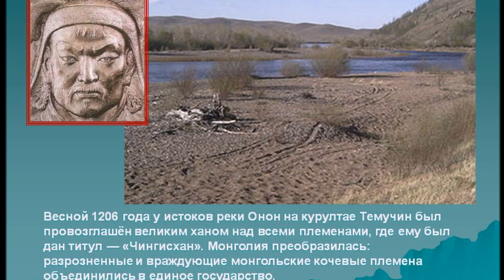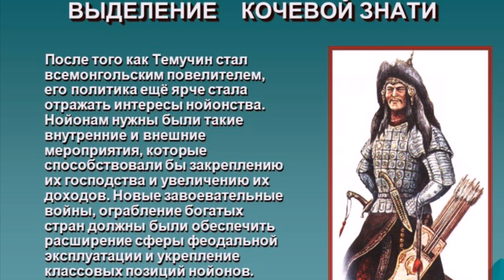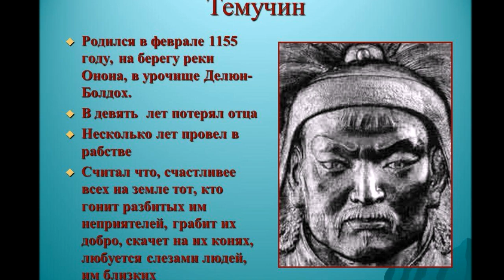История Руси Часть 1 Нашествие, которого не было никогда или зачем искажать историю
История переписывалась не один раз, пора сказать правду!

Монголо- татарское иго на Руси
       Многие историки вполне резонно сомневались и сомневаются в том, было ли оно это монголо-татарское иго?…И откуда взялся этот термин, ставший для нас вполне привычным, монголо-татары? Это что схожие народности? А если вооруженные столкновения, большие сражения все таки имели место, то кто же воевал и с кем? Вопросов как всегда очень много, попробуем вместе распутать этот клубок. Историки заблуждаются или врут? Что это, исторические неточности или намеренное искажение фактов?
      Сегодня я начну с основной, книжной версии событий, повторю вкратце урок истории за 7 класс, конечно если в учебной программе по истории не произошло кардинальных изменений. Именно классической или по другому, энциклопедической версии я посвящаю свой первый ролик на эту тему.
       Все началось с объединения кочевников. Образовалось войско у берегов реки Онон еще за три десятилетия до появления его на русских рубежах. В его составе преобладали монгольские феодалы и их дружинники, которые съехались со всех уголков степи. Своим верховным правителем они выбрали Темучина, которому позже дали имя Чингиз-хан.
 Под своим началом он объединял множество кочевых племен. При этом пришел конец внутренним междоусобицам, образовалась прочная экономическая база, обеспечивавшая развитие нового государства. Несмотря на благоприятные перспективы, власть выбрала не мирный путь, а повела свой народ по тропе войны и агрессии, организовав со временем монголо-татарское нашествие на Русь. Цель этого похода заключалась в легком экономическом обогащении. Поскольку свое скотоводство являлось маловыгодным, решено было пополнять ресурсы за счет грабежей соседних народов и племен. Под конец жизни Чингиз-хана монголо-татарам принадлежала значительная часть территорий от Каспийского моря до Тихого океана. Это не явилось поводом для прекращения планирования новых походов. Основным секретом успеха монголо-татар являлась продуманная стратегия и политическая ослабленность завоеванных стран. Тактика воинов сводилась к внезапной атаке и раздроблению сил противника по частям с последующим их уничтожением.
Монголо-татарское нашествие на Русь.
      С приходом к власти хана Батыя было решено покорить русские земли. Монголо-татарское нашествие на Русь началось с города Торжок. Поначалу жители давали значительный отпор противнику, однако численность врага была настолько высока, что силы убывали. В результате двухнедельной осады монголов Торжок покорился 5 марта 1238 года. Безжалостные кочевники вошли в город и начали истреблять местных жителей. Убивали беспощадно всех: начиная с женщин и  детей, заканчивая старыми людьми. Беглецов нагоняли по дороге на север и подвергали той же участи
     Точная численность войск Батыя, вторгшихся в русские земли, неизвестна. Большинством русских дореволюционных историков размер орды определялся в 300 000 воинов, а с учётом отрядов, примкнувших по пути, и отрядов народов, покорённых на пути к Волге, озвучивалась цифра в 500 000 человек. Схожие оценки давали советские историки.
       Монголо-татарское нашествие на Русь продолжилось неудачным захватом Новгорода. К моменту подступа врага все подходы к населенному пункту были перекрыты. Хану Батыю ничего не оставалось, как продолжить свой путь мимо. Он двинулся на юг, разоряя и сжигая города, оставляя на их пепелищах убитых жителей. Вереница плененных русских тянулась вслед за захватчиками. Добыча становилась тяжелее, обозы неподъемнее. С таким страшным разгромом прежде Русь не была знакома.
        Монголо-татарское нашествие на Русь и его последствия достигли кульминации в 1257 году. По Руси проехали монгольские чиновники с целью устроить перепись населения, обложив всех тяжелой данью. Фактически это означало установление на Руси ига монголо-татар. Князья лично оказывали помощь монголам в вопросе переписи. После этого события начался тяжелый период двухсотлетнего ига. Восстановление городов оказалось неподъемным. Сложные ремесла подрываются и вовсе исчезают на ближайшие сто пятьдесят–двести лет. Торговые связи с другими субъектами разрываются.
Официально признается Русь под гнетом Орды с 1257 года. А вот падение ига монголов связывается с именем Ивана3, правившего с 1462 года по 1505г. Ну вот я коротко изложил то, чему учат в школе и других учебных заведениях. Об этих событиях снимают фильмы и сочиняют сказки. Но на мой взгляд вся эта история сама является сказкой. Этого на самом деле никогда не было. Все это повествование притянуто за уши и к реальным событиям 12-15 века на Руси не имеет  ни какого отношения. В своих последующих роликах я надеюсь это вам доказать.